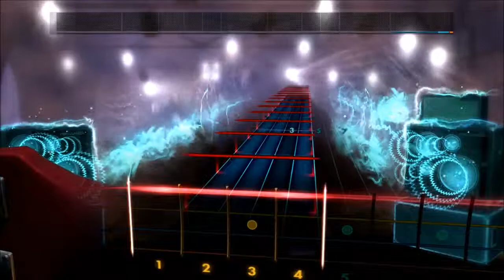Rocksmith 2014 (Custom) Metallica - Enter Sandman (Bass)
Please don't sue me for uploading this. =)